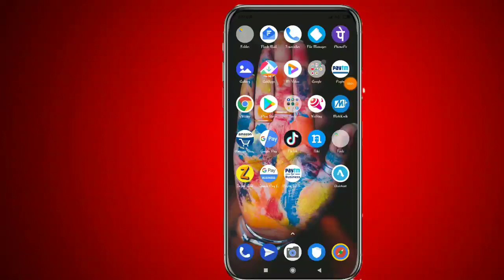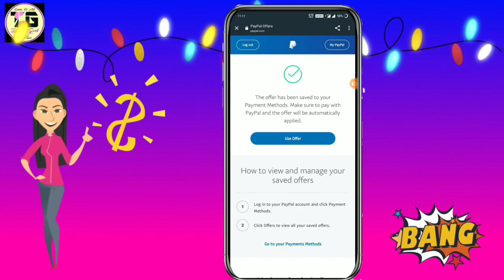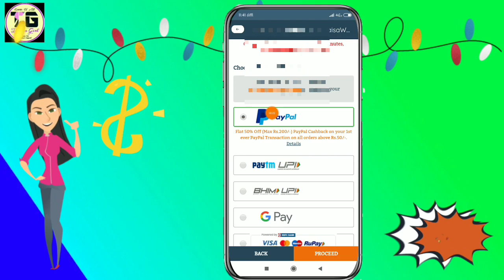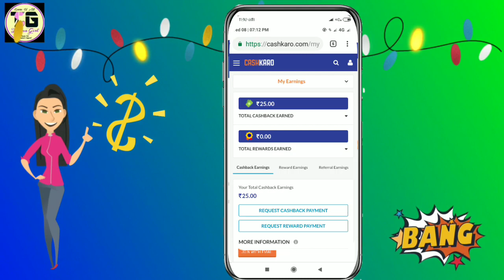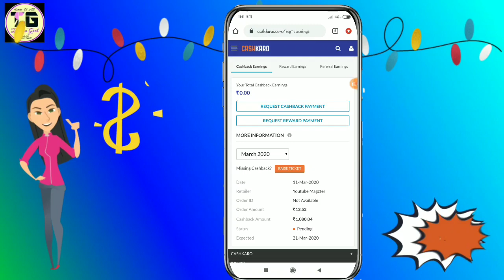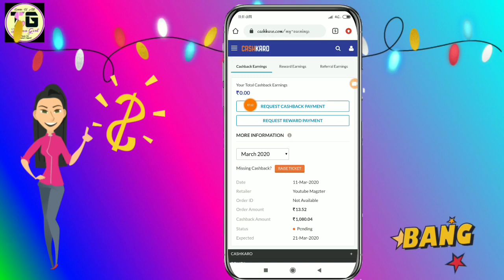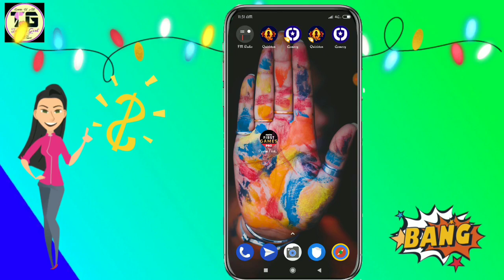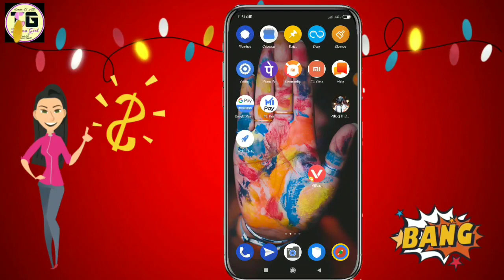Amazon Rs.200 Shopping Loot,PayPal Free 200 Voucher, Earn Rs.81 into Bank Trick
Video ko Puri End tak dekho. Nahi toh Offer Smaj nahi ayegi fir loot bhi nahi payege || Doubt ho toh Comments krke Puch lena